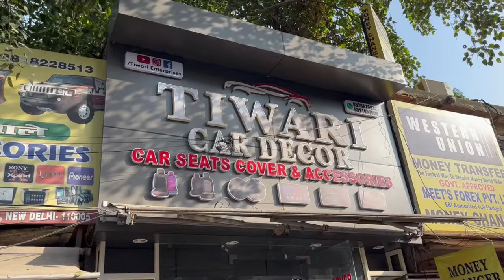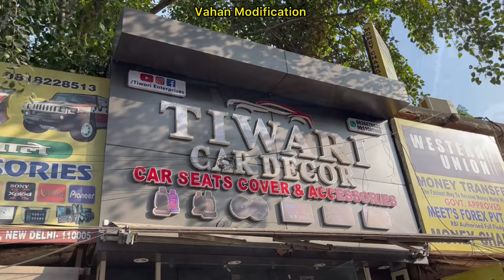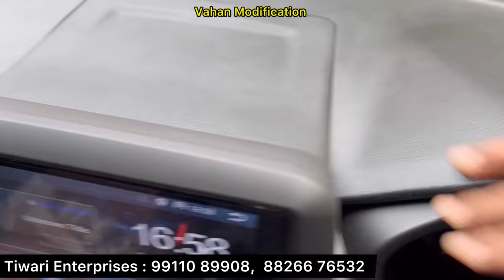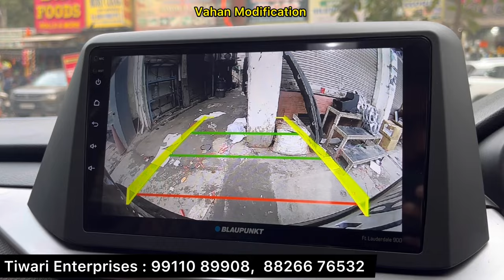Brezza LXI Base to Top Modified With Genuine Accessories ✅ Brezza LXI Modification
Shop Address-
Tiwar Car Decor
104-105 Shastri market ,Gurudwara Toad,Karol Bagh Delhi-110005